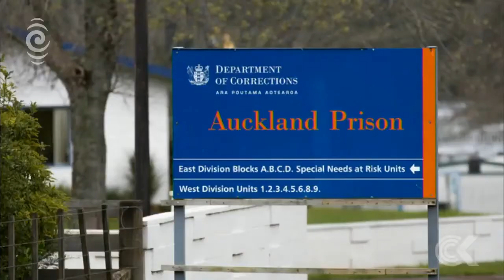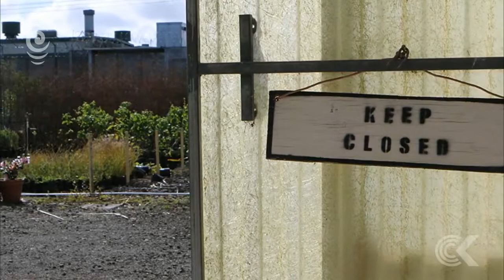Prisoners' garden to feature at Flower and Garden show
A garden project created by prisoners at Auckland Prison in Paremoremo is set to feature at this year's New Zealand Flower and Garden Show.